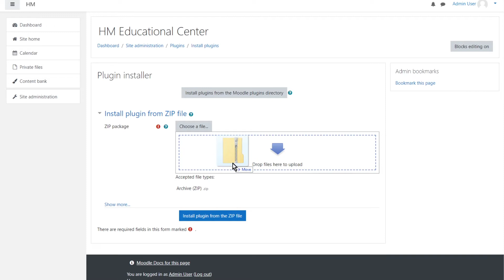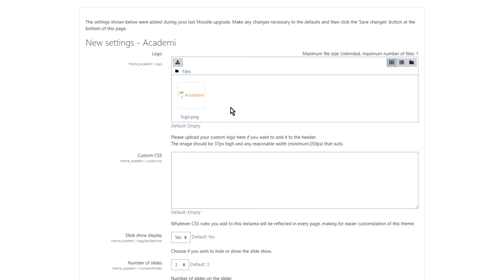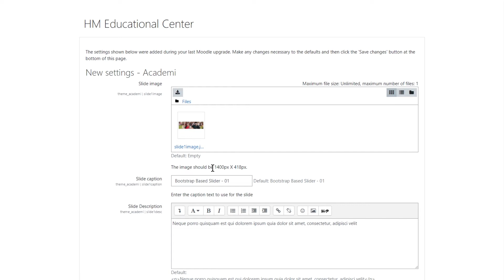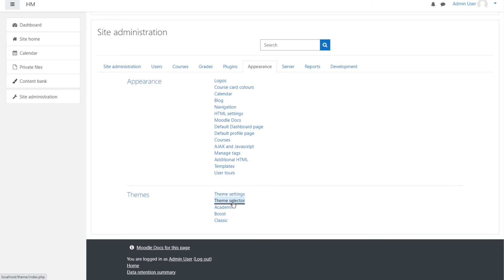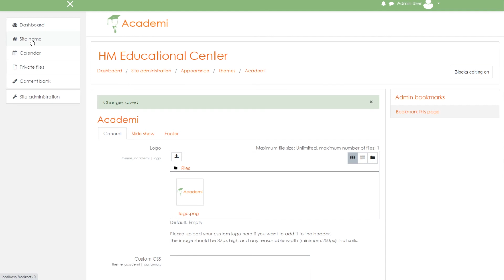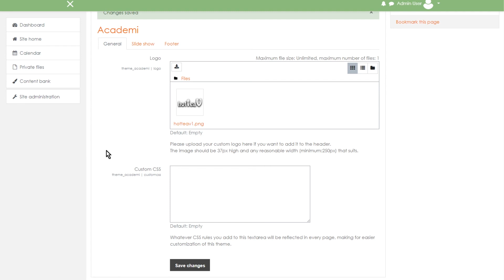Moodle how to apply a new theme, custom logo, & footer (English)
Moodle how to apply a new theme, change to a custom logo from the default logo, & edit the footer section (English)